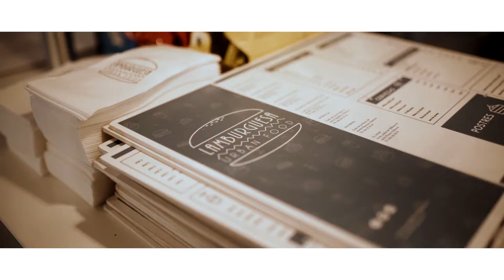Dinner in English in Lamburguesa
We continue to invade our cities with the Number 16 spirit. Our latest meet-up was in Lamburguesa in Valencia.  Enjoy our video! Until next time!